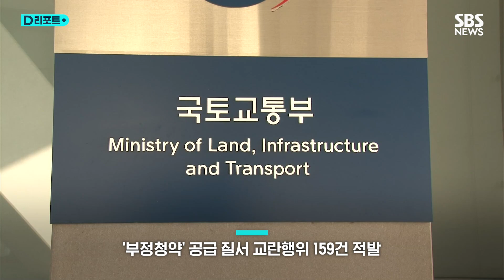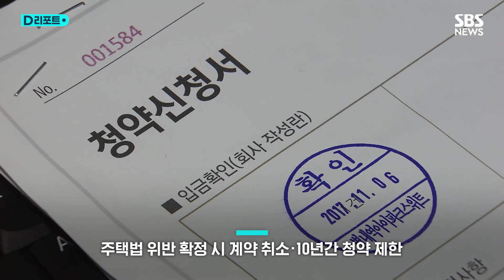"위장전입 · 위장이혼으로 특공 당첨" / SBS /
장애가 있는 외할머니 A 씨를 수도권에서 7년간 부양했다며 '노부모 부양자 특별공급' 사례로 아파트에 청약 당첨된 B 씨.

이후 A 씨의 딸이자 B 씨의 모친인 C 씨도 A 씨를 3년간 부양한 것처럼 조작해 '장애인 특별공급'에 당첨됩니다.

하지만 정작 A 씨는 남편과 지방에서 따로 살고 있었고, 주소지만 수도권으로 위장전입시켜 딸과 손녀가 당첨받게 해 준 것이었습니다.

국토교통부는 한국부동산원과 지난해 상반기 분양 단지 가운데 부정청약 의심단지 50곳, 2만 352 가구를 대상으로 실태 점검을 벌여 모두 159건의 공급 질서 교란행위를 적발하고 경찰에 수사를 의뢰했다고 밝혔습니다.

위장전입이 82건으로 가장 많았고, 특별공급 횟수 제한 등을 피하기 위해 허위로 이혼한 뒤 청약한 경우도 3건 적발됐습니다.

실제 같이 살며 아이를 낳았지만 혼인신고를 미루는 방법으로 별도 세대를 가장한 부정청약도 6건 있었습니다.

특히 주택사업 주체가 당첨자와 공모해 가계약금을 받은 뒤, 당첨된 동호수가 아닌 당첨자가 선택한 동호수로 계약하게 해주는 불법 공급 사례도 55건이 적발됐습니다.

이는 최근 분양시장이 침체돼 미분양·미계약이 늘면서 증가한 사례로 분석됩니다.

이 같은 부정행위에 대해 주택법 위반이 확정되면 해당 주택에 대한 계약 취소와 환수 조치가 내려질 뿐 아니라 앞으로 10년간 주택청약 자격이 제한됩니다.

또한, 3년 이하의 징역 또는 3천만 원 이하의 벌금 같은 형사처벌을 받을 수 있습니다.

SBS 권애리입니다.

( 취재 : 권애리  / 영상편집: 김준희 / 제작 : D뉴스플랫폼부 )